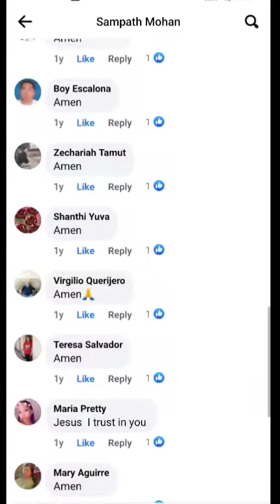Lead us kindly light our beloved Lord Jesus🙏 Christ in path of everlasting